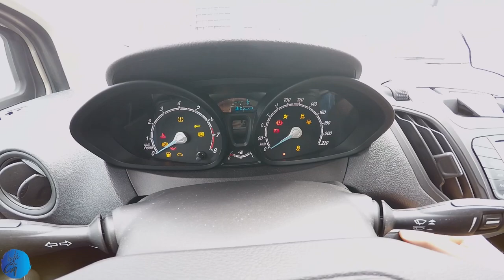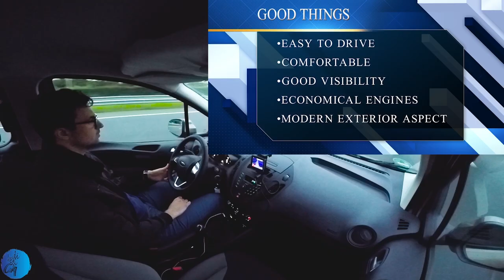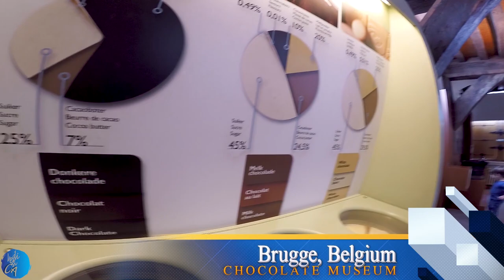Ford Transit Courier 1.0 EcoBoost 101 HP